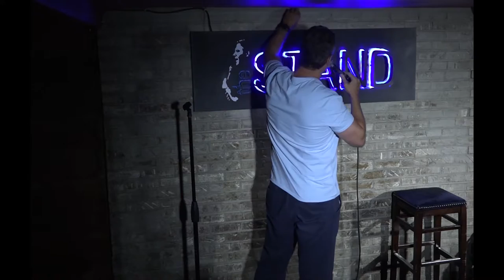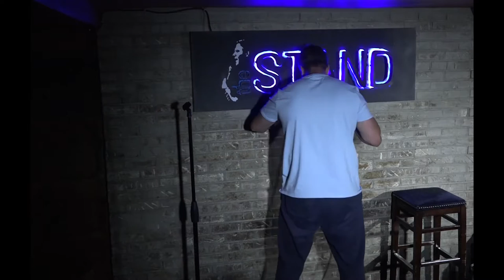Kevin Magee HD